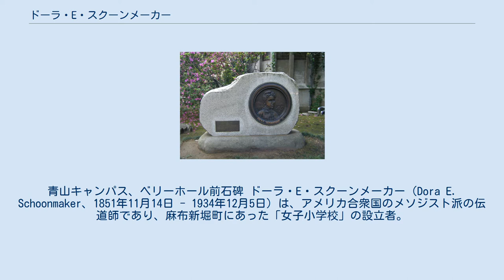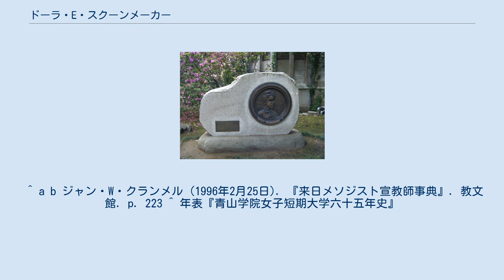ドーラ・E・スクーンメーカー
青山キャンパス、ベリーホール前石碑 ドーラ・E・スクーンメーカー（Dora E. Schoonmaker、1851年11月14日 - 1934年12月5日）は、アメリカ合衆国のメソジスト派の伝道師であり、麻布新堀町にあった「女子小学校」の設立者。
 1851年、ニューヨーク州アルスター郡オリーブ町でジェイコブ(Jacob)とペイシェンス(Patience)の娘として生まれる。
 当初は、イリノイ州モリスにおいて公立学校の教師をしていた。
しかし、外国への伝道を志し、米国メソジスト監督教会婦人外国伝道局から、1874年10月28日に日本に派遣される（23歳）。
彼女は、女性の宣教師としては日本初である。
同年、青山学院の最も古い源流であり、明治期の女子教育の開拓的学校である「女子小学校」を麻布本村町の岡田平蔵邸に開設し、帰国するまで校長を務める。
同校は、キリスト教批判などの影響から「救世学校」「海岸女学校」と名前を変えることを強いられるが、後年に青山学院へと発展する。
 1879年11月3日、5年の任期を終えアメリカへ帰国。
ヘンリー・マーティン・ソーパー(Henry Martin Soper)と結婚し、子供のデュアン(Duane)が生まれる。
 「女子小学校」の後身である海岸女学校が焼失した際には、復興のための募金集めに巡行し、再建に尽力した。
1934年逝去。
 彼女の功績を記念して、現在、青山キャンパスのベリーホール前に石碑が建てられている。
 ^ a b ジャン・W・クランメル (1996年2月25日). 『来日メソジスト宣教師事典』. 教文館. p. 223 ^ 年表『青山学院女子短期大学六十五年史』